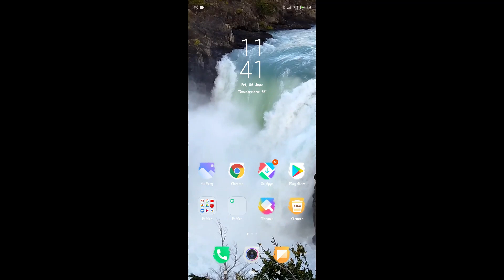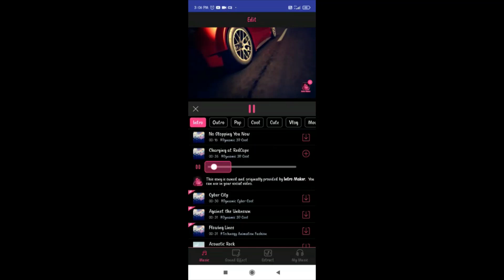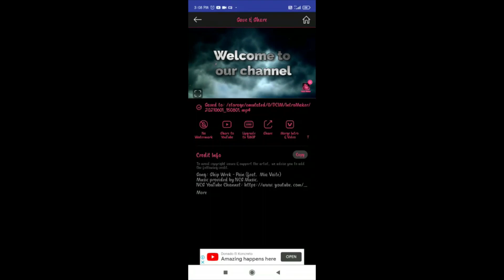YouTube Intro app Simple and easy for Beginners | Puppy's Gaming